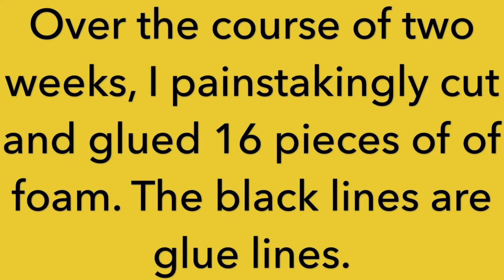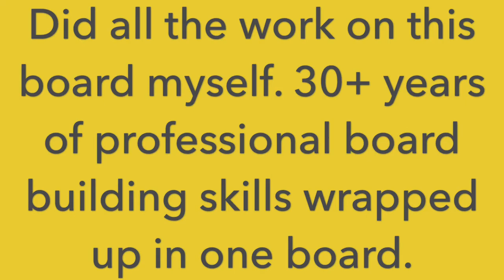Millennium Foam Show Board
Project board for Boardroom Show